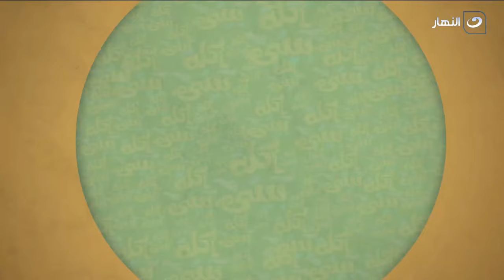أحلى وصفة لـ فاهيتا الفراخ 😍 على الإطلاق😋